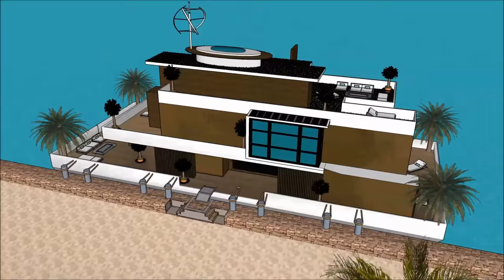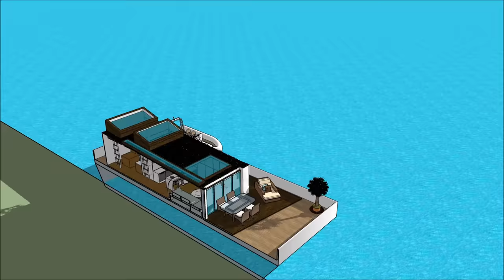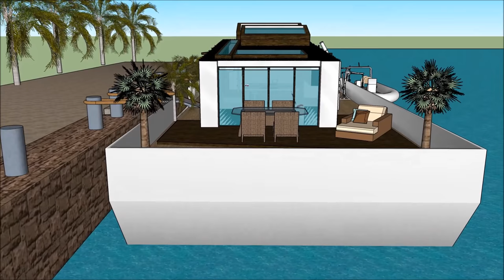Casa flutuante de 5 quartos Casa flutuante mansão casa flutuante na Holanda Brasil EUA Amsterdã para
O barco Casa flutuante de 5 quartos Casa flutuante mansão casa flutuante na Holanda Brasil EUA Amsterdã para house é feito para sustentar a qualidade de vida da casa flutuante:

O Casa flutuante de 5 quartos Casa flutuante mansão casa flutuante na Holanda Brasil EUA Amsterdã para inclui um barco extravagante Barge House Design pronto para o usuário extravagante para alugar a barcaça Casa barco flutuante
O @ inclui um barco extravagante Barge House Design pronto para o usuário extravagante para alugar a barcaça Casa barco flutuante

O Casa flutuante de 5 quartos Casa flutuante mansão casa flutuante na Holanda Brasil EUA Amsterdã para tem três planos de nível com o porão abaixo dele, que consistem em todas as facilidades necessárias para o locatário. O Barco de casa Barge tem um design contemporâneo moderno e único com características arquitetônicas únicas. Tem a sua própria área de estar com uma vista deslumbrante da baía. casa flutuante